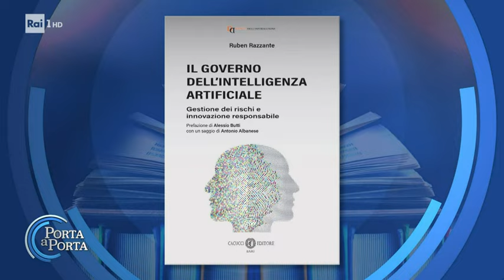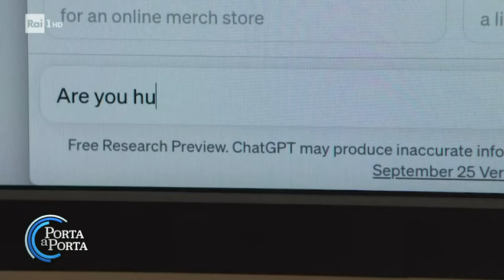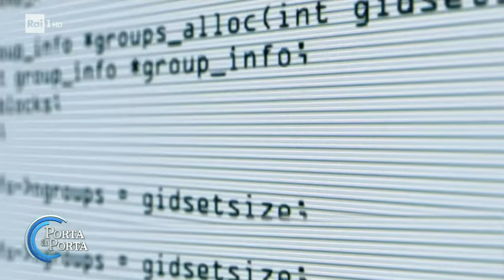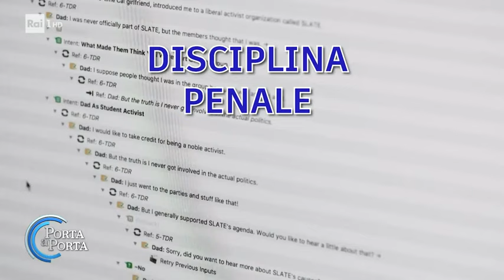Intervista del Sottosegretario Butti a Porta a Porta di Bruno Vespa.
Intelligenza artificiale. Le nuove regole del governo.